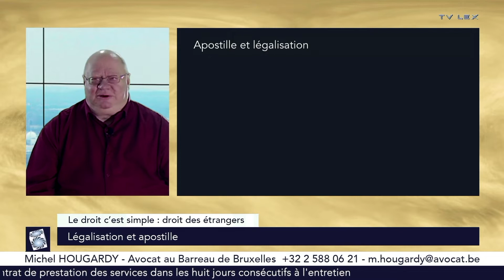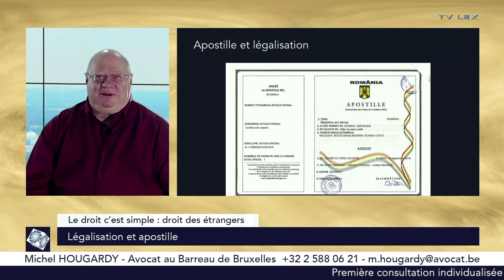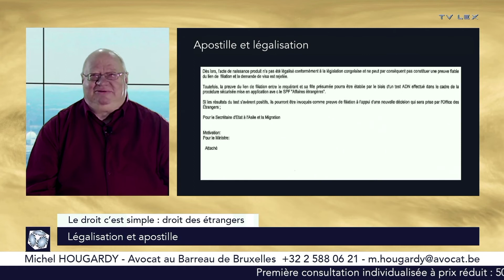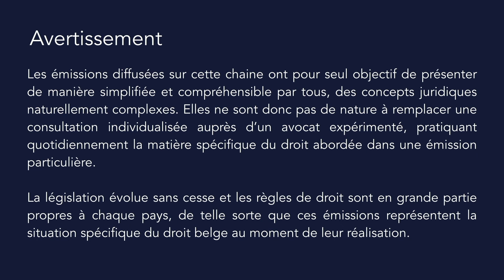Légalisation et apostille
Qu'est ce que la légalisation et l'apostille ?